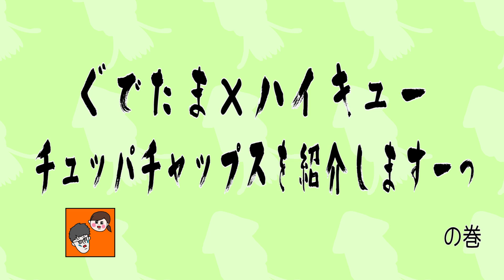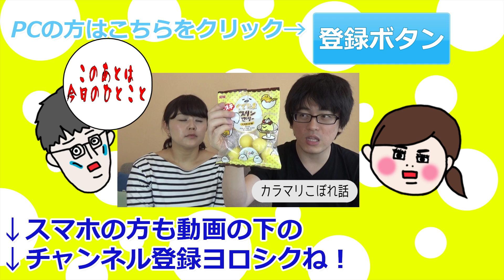まさかのコラボ！ぐでたま×ハイキューコラボ商品！【結局1個しか買えませんでした(T_T)】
まさかのコラボ商品「ぐでたま×ハイキュー！！」のコラボ商品の紹介です。でも、残念ながら1個しか買えなかった・・・。

▼セブンイレブン　ぐでたま×ハイキュー情報